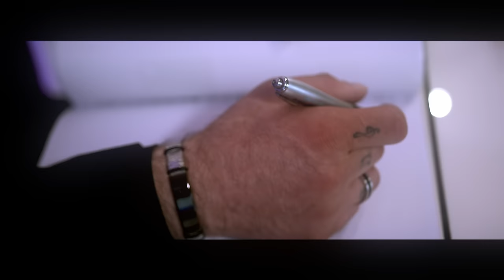Илко Василев - Кажи ми как /// ilko Vasilev - Kaji mi kak ❤️ 4K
𝗜𝗹𝗸𝗼 𝗩𝗮𝘀𝗶𝗹𝗲𝘃 - 𝗞𝗮𝗷𝗶 𝗺𝗶 𝗸𝗮𝗸 ♥️

🎵 Arrangement Mix & Mastering by: 𝗘𝗡𝗖𝗢 𝗥𝗔𝗦𝗜𝗠𝗢𝗩
🎵 Bas Guitar by: 𝗘𝗡𝗖𝗢 𝗥𝗔𝗦𝗜𝗠𝗢𝗩
🎵 Guitars by: 𝗘𝗡𝗖𝗢 𝗥𝗔𝗦𝗜𝗠𝗢𝗩
🎵 Melody vocal by: 𝗘𝗡𝗖𝗢 𝗥𝗔𝗦𝗜𝗠𝗢𝗩
🎵 Music Leader by: 𝗘𝗡𝗖𝗢 𝗥𝗔𝗦𝗜𝗠𝗢𝗩
🎵 Lyrics by: 𝗜𝗟𝗞𝗢 𝗩𝗔𝗦𝗜𝗟𝗘𝗩
📌 STARING by: 𝗖𝗩𝗘𝗧𝗢𝗠𝗜𝗟𝗔 𝗔𝗧𝗔𝗡𝗔𝗦𝗢𝗩𝗔
🎥 Video by:  𝗥𝗜 𝗙𝗜𝗟𝗠𝗦 (𝗥𝗜𝗞𝗔𝗥𝗗𝗢 𝗜𝗟𝗝𝗔𝗭)